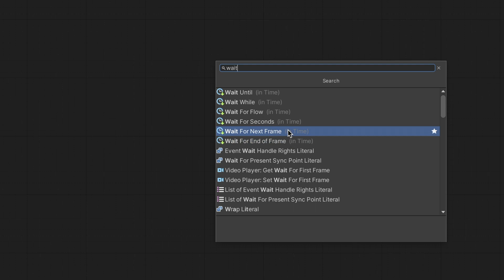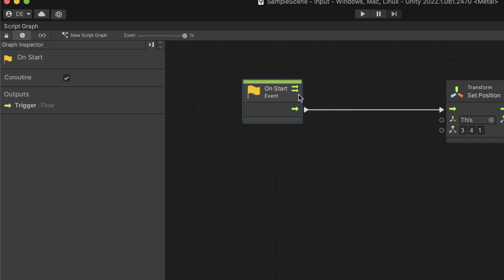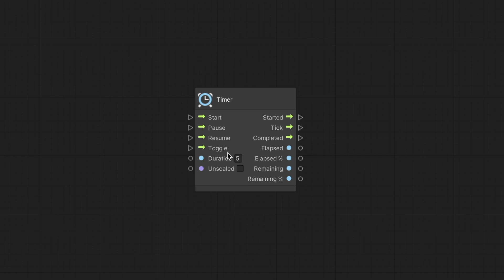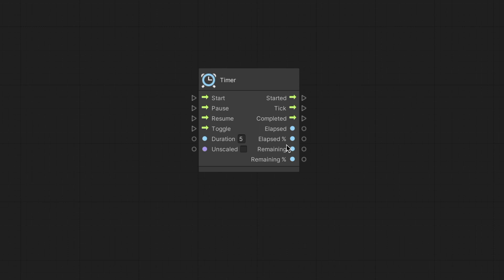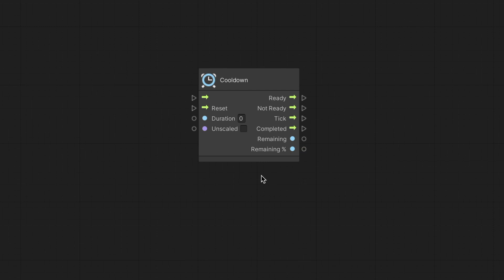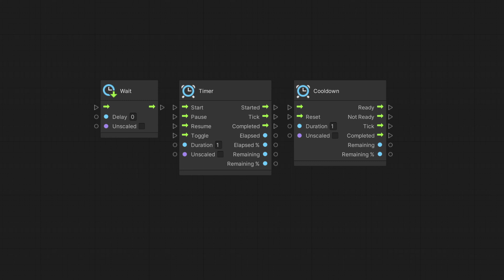Timing – Unity Visual Scripting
💡 Learn how to utilize timing in Unity Visual Scripting; We will explore all the nodes Unity offers for working with time.
🧩 Timer, Cooldown, Wait, Time Scale, and many more nodes...

Develop games WITHOUT CODE using Unity Visual Scripting!

📌 Chapters
00:00 Introduction
00:19 Wait Nodes
01:21 Timer Node
03:19 Cooldown Node
04:01 Getting & Setting the Time